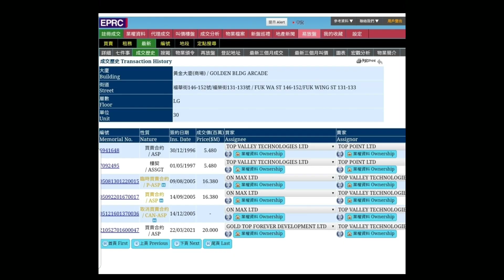剛曝光:第2560成交(註冊)，成交2000萬。感覺2.5分位。深水埗福華街146-152號黃金大廈(商場)低層地下30號舖，建築面積428呎，實用面積245呎，約13呎闊 x 約24呎深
第2560成交(註冊)，成交2000萬。感覺2.5分位。深水埗福華街146-152號黃金大廈(商場)低層地下30號舖，建築面積428呎，實用面積245呎，約13呎闊 x 約24呎深，樓齡41年，註冊成交2000萬。

原業主2005年8月以約1638萬買入。簽約日期大約是2021年3月22日。

自盛滙商舖基金2016年成立以來，我們已買入54間街舖，賣出40間。

盛滙商舖基金，每季對外集資港幣約六千萬(上限)，李根興再額外top up 保持持股約25%。只限持有港幣800萬以上流動資產(非物業)人士參與，投資300萬起。

馬上出價買入你間舖😃 whatsapp 我 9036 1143 或致電 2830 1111 李根興

想收到最即時的商舖「八八卦卦」資訊，可 whatsapp 我 90361143， 好多事唔方便公開講。